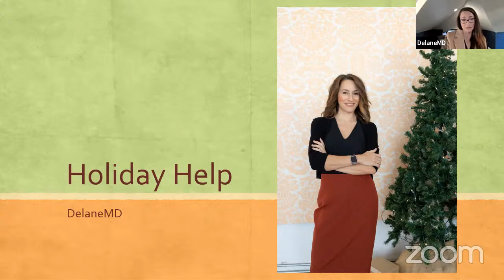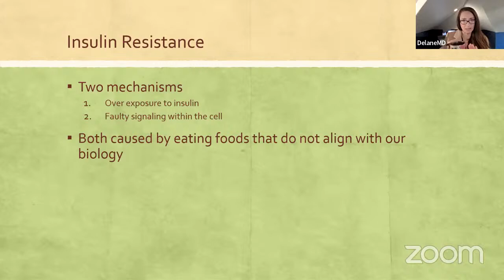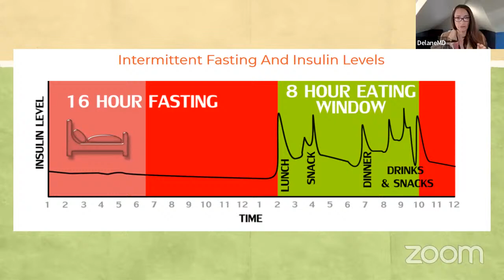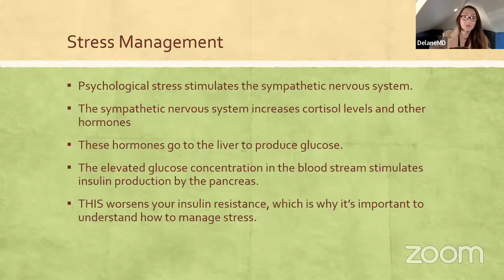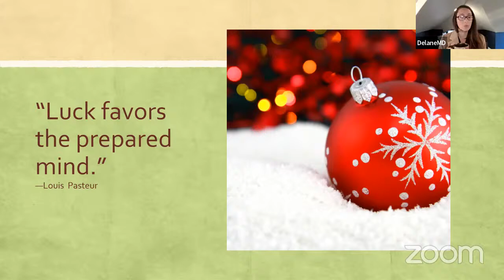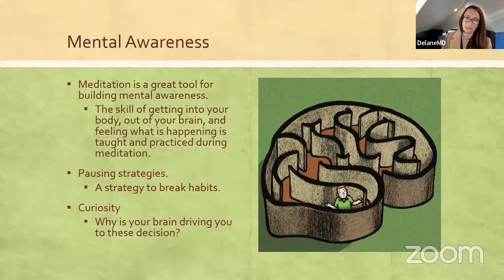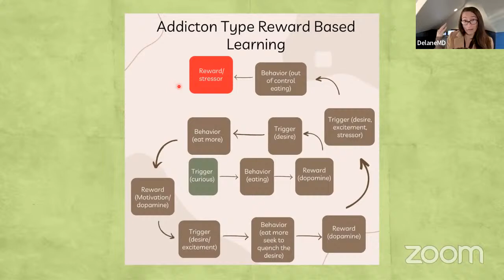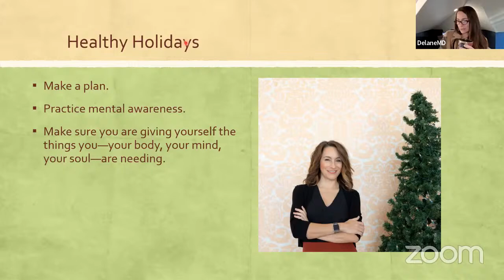Sticking to plans, staying aware, and avoiding self-sabotage!